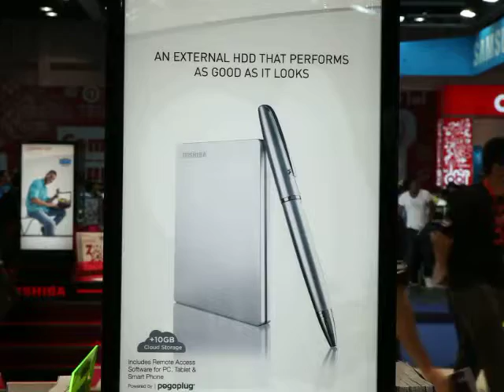Smart home and smart appliances make their appearance this Gitex Shopper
Toshiba’s  Canvio Slim portable external hard drive portfolio on display during Gitex Shopper Spring 2015.

This edition of Gitex Shopper showcased the roll out of connected devices inside the home, while smart TVs, smart phones, notebooks, accessories witnessed their characteristic sell outs to visiting shoppers.